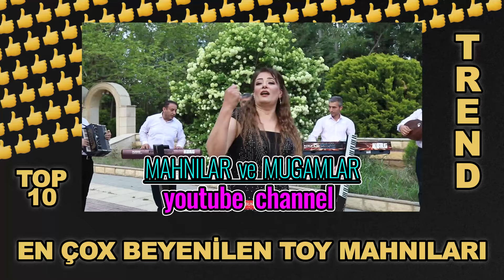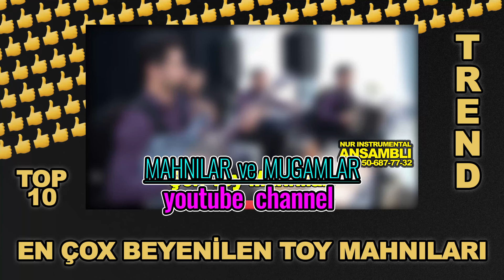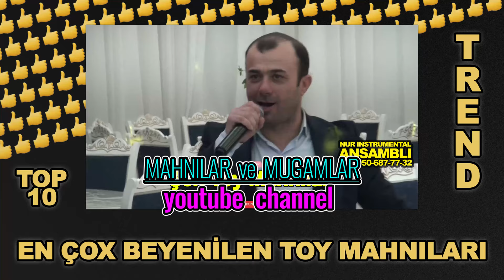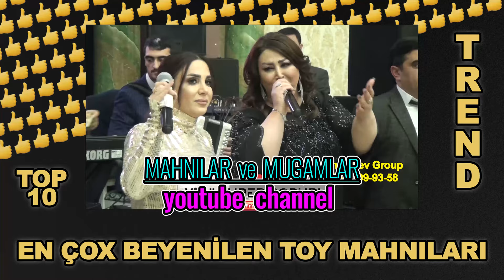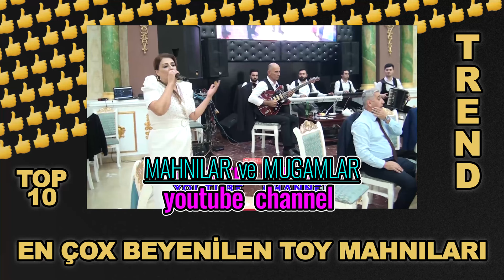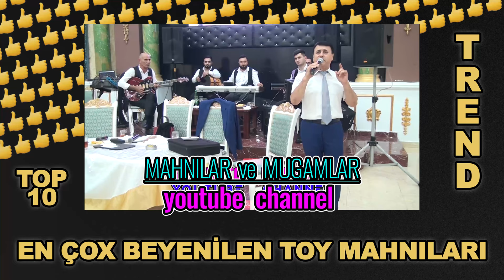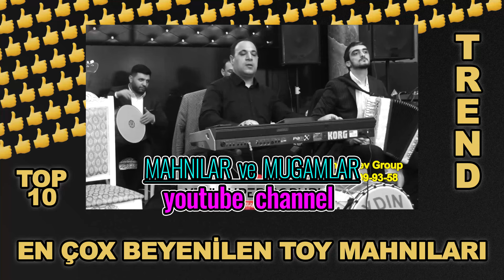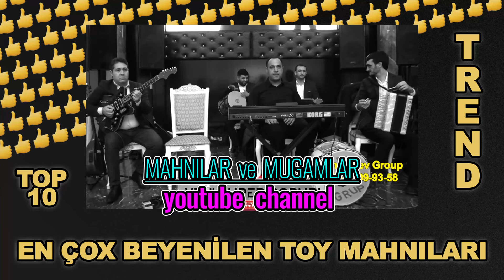en cox beyenilen popuri trend